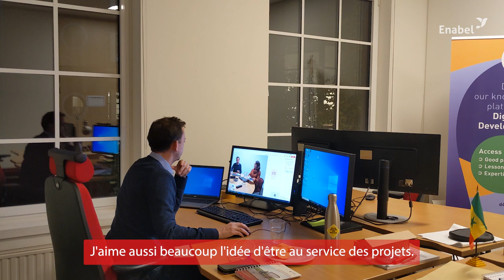Arnaud Leclercq - Programme Manager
Partons  à la rencontre d’Arnaud, programme manager pour Enabel.

Une partie de ses responsabilités implique la gestion d'un ensemble de projets localisés à Bruxelles, qui se distinguent par leur dimension multi-pays, ainsi que le soutien aux chefs de projet pour concrétiser la réalisation de leurs projets.